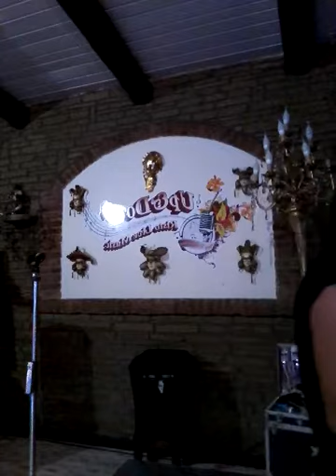BOUND TO YOU EUGENIO AMATO(1)